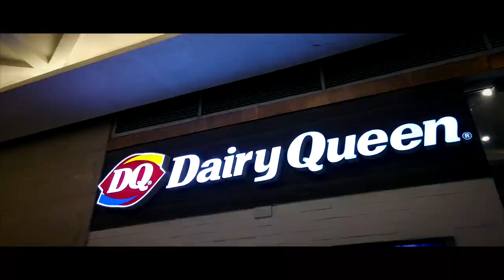Venice Grand Canal Mall - McKinley Hill Taguig City | Philippines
Venice Piazza is an open space in Venice Grand Canal inspired by Piazza San Marco in Venice, Italy. Towering over the open plaza is a replica of St. Mark’s Tower, also in Piazza San Marco. Aside from Italian-inspired attractions, Venice Piazza is another dining destination with its roster of international and local dining brands offering al-fresco and nightlife dining. The Piazza also offers Pigeon Feeding activities every late afternoon.

Gear: DJI OSMO POCKET
Editing software: Adobe Premier